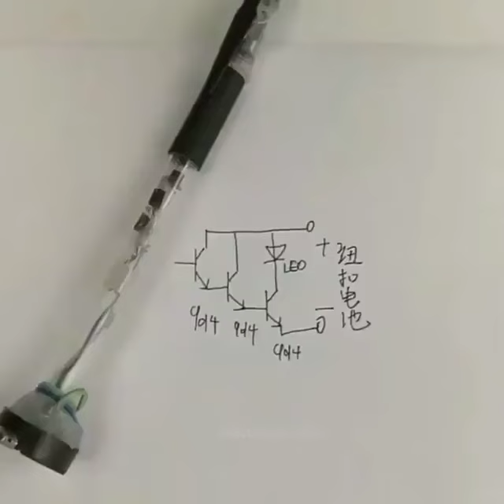make electricity wire folt ... checking device